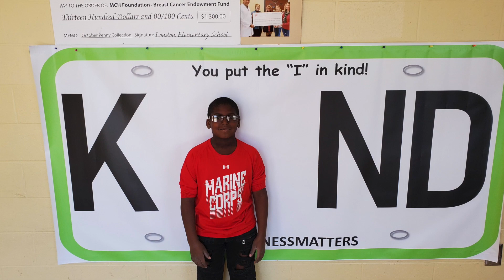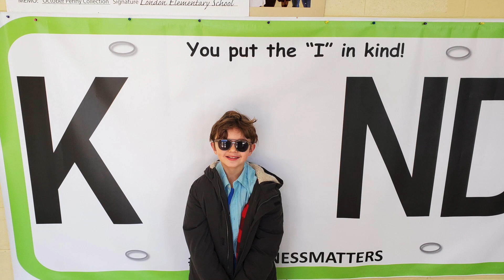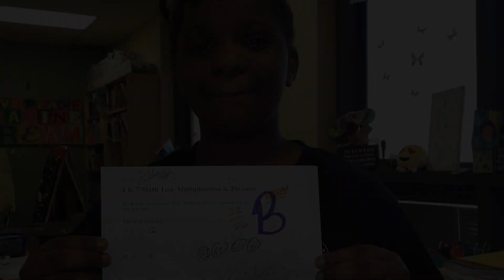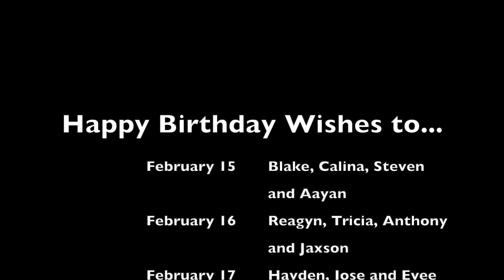Friday Favorites (S2): 2/21/2020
A look at the week that was at LES!